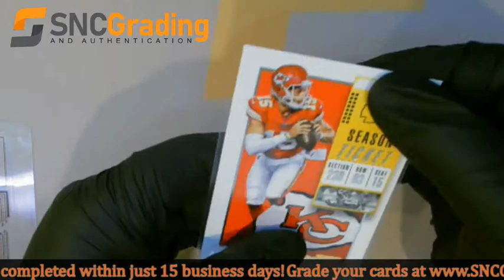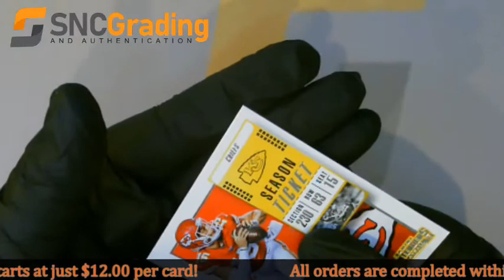SNC Grading: 2018 Panini Patrick Mahomes Contenders #51 Card Review (1613611267105)